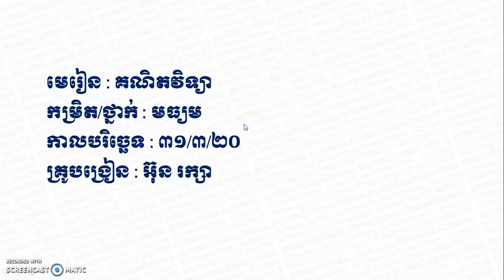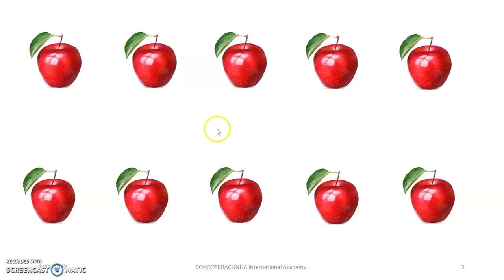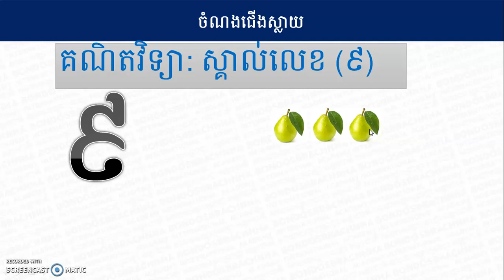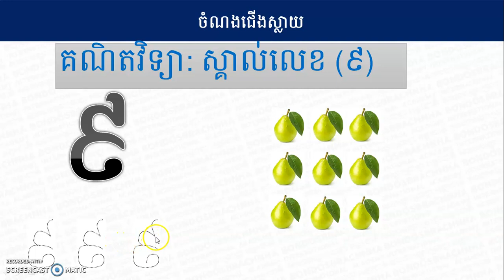គណិតវិទ្យាៈ ស្គាល់លេខ (៩)